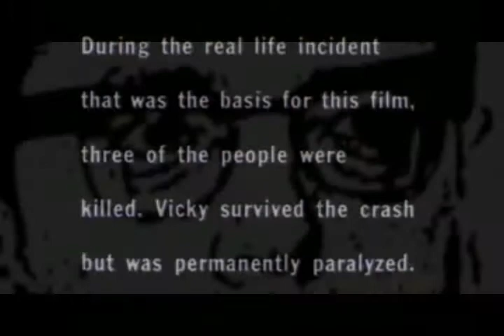EL GULAG - I Walked Among Them. LIVE at Runway Bar Tucson AZ 11/12/2011